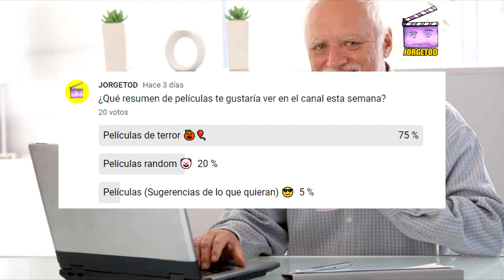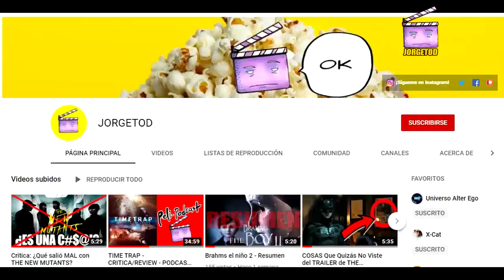🎦 THE LIFT (EL ASENSOR ASESINO) RESUMIDO EN 5 MINUTOS | RESUMEN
Si les gustó el resumen de la pelicula de terror the lift el ascensor no olviden darle LIKE, compartirlo con sus amigos y SUSCRIBETE  al canal para mas critica de películas